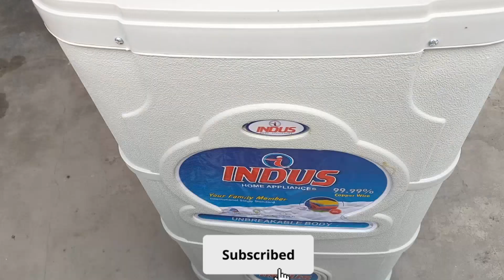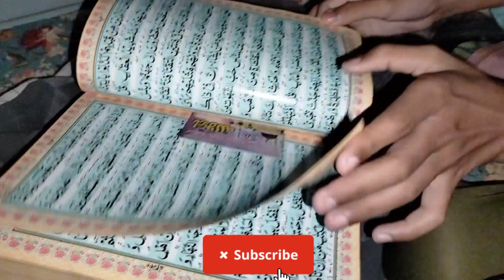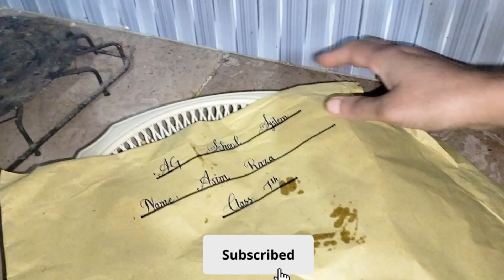Village Friday Routine in Pakistan I khadija village life I Pakistani village woman work Routine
DASI VILLAGE ROUTINE | VILLAGE CANAL |Village Friday Routine in Pakistan I khadija village life I Pakistani village woman work Routine DOUBLE YOUG EGG | HOME CHIPS | NO 🌞 SUN | @Khadijavillagelife

village women routine
morning routine of village women
village woman routine
village daily routine work
 village routine
village women routine in winter
pakistani village woman work routine
village morning routine
morning village routine
morning routine of village woman
village routine life
daily routine of desert village women
desi village routine
village routines morning
daily routine village
daily village routine
village food
family, vlogd
village vloger
Gaon kay kam kaj
pakistani family
Juma ke din ki routine
 Pakistan village life
mud house life pakistan
mud house friday routine
mud house life style
gaon main rozana ki routine
matti ke ghar
 mud house
family vlogs
village family vlogs
, happy family
joint family
happy joint family
village cooking
village life
village
village cooking channel
village recipes
village woman
village channel
village food
vlogs punjabi
punjabi family
rural pakistan
vlog village life
Pakistan punjab
punjabi village
happy punjabi
punjabi woman village life
punjabi village morming life
punjab lifestyle
punjab countryside
malayalam
house wife
house wife sudipta
family vlogs
house cleaning vlogs
house
vlogs
house wife daily routine
middlie class house wife life
house wifes morning routine
indian house wife daily routine
quaint house
house wife daily routine morning to night pakistani vlogs,
assam house wife daily routine morning to night
blouchi vlogs
village vlogs
morning routine vlogs
stay at home wife
urdu vlogs
iran vlogs
vlogs punjabi
punjab lifestyle
Punjabi min